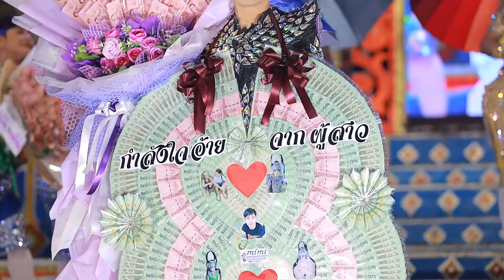ฉากสุดท้าย+เต้ยลาวันปิดฤดูกาล คำผุนร่วมมิตร @สามพร้าว อุดรธานี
เพจ : คำผุนร่วมมิตร CHANNLE / บ้านฮักหมอลำ คำผุนร่วมมิตร แฟนเพจ / ลูกทู่งหมอลำ คำผุนร่วมมิตร